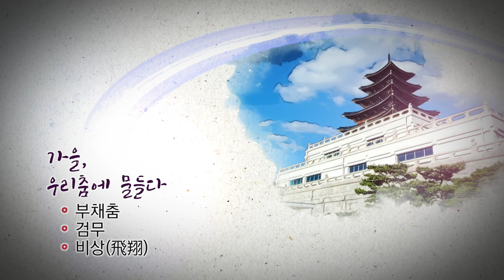가을, 우리춤에 물들다.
이번 공연은 윤명화무용단의  "가을, 우리춤에 물들다." 를 선보입니다.
전통춤을 중심으로 관객들에게 사랑을 많이 받아온 '부채춤',  '검무', '비상' 무대로 우리춤의 멋과 흥을 선사합니다.